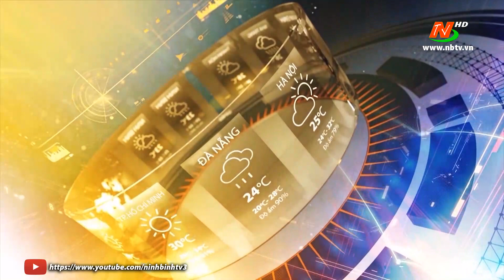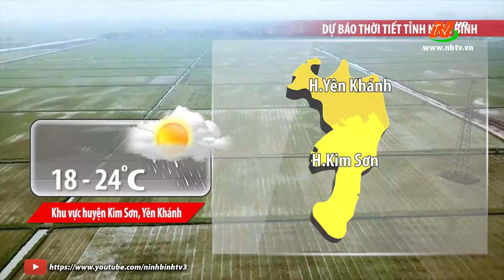Bản tin Dự báo thời tiết mới nhất ngày - 28/02/2021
©Bản quyền thuộc về Đài PTTH Ninh Bình.